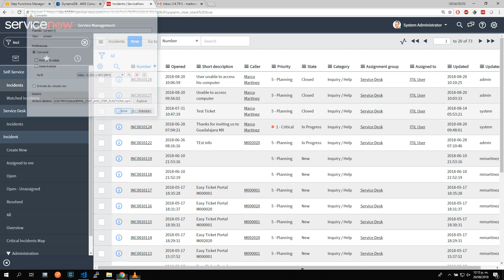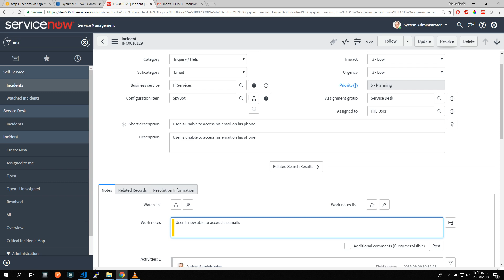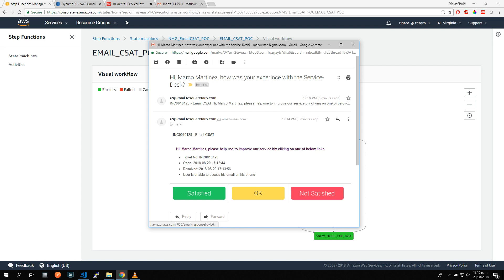Service-Now | AWS Steps Functions Email CSAT POC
Service-Now  | AWS Steps Functions Email CSAT
Service-Now
AWS SES
AWS Lambda
AWS DynamoDB
AWS Step Functions
AWS ApiGAteway